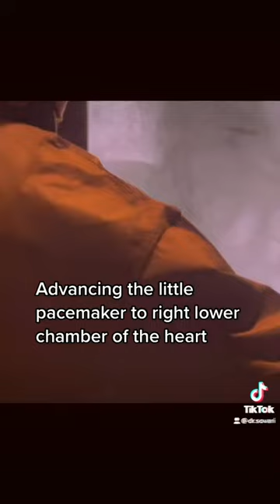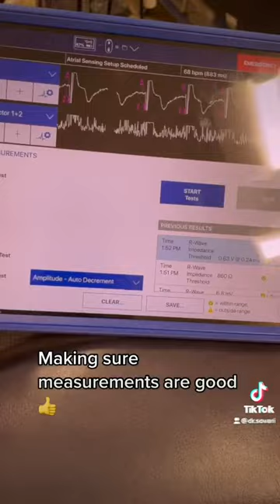Micra leadless pacemaker implant